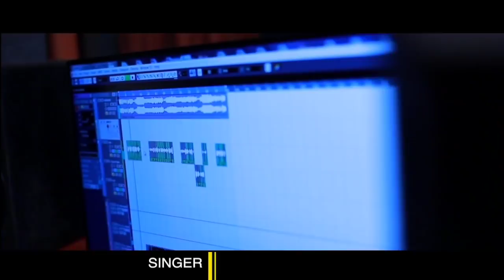തൻസീറും ഹാജറയും ഒന്നിച്ചഭിനയിച്ച നോൺസ്റ്റോപ്പ്‌ ആൽബം Thanseer Koothuparamba Hajara Haju album